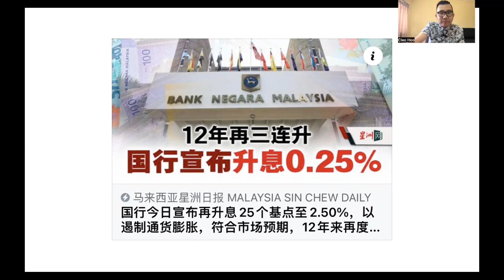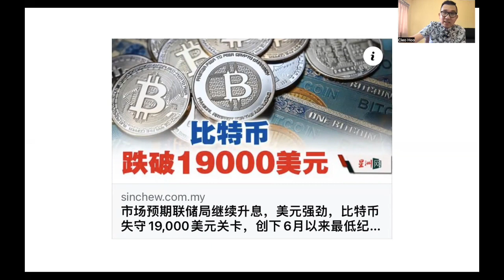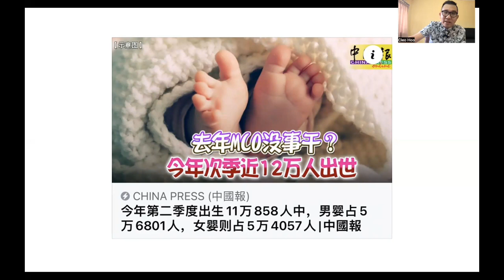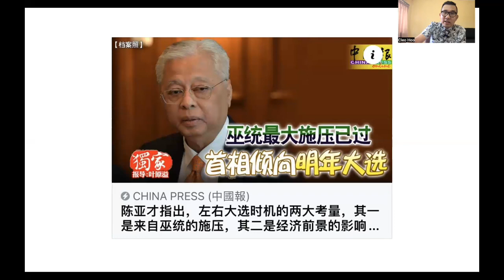【韭菜人生】第70期 大马又升息了！今年第3度升息 升息0.25%最新利率2.5%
这是12年来大马国行首次出现一年内3连升息的局面！

谢谢🙏